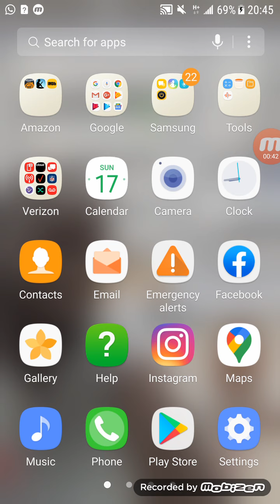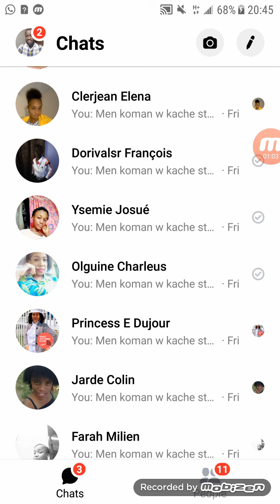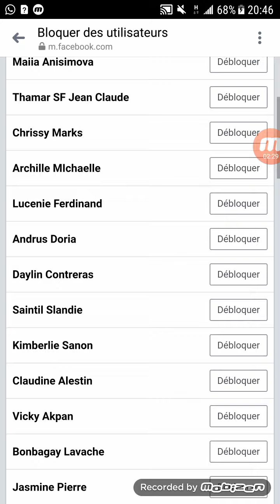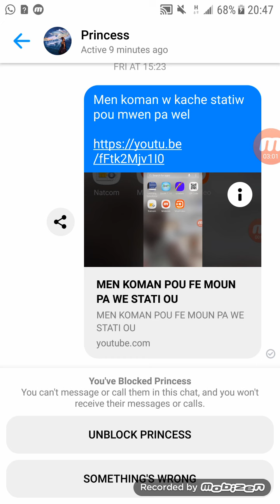MEN KOMAN POU BLOK MOUN SOU FACEBOOK POU PA JANM WE W ANKO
Ou ka bloke moun sou facebook pou janm wew